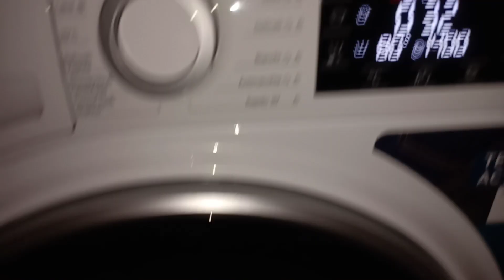Hotpoint 10 kg - Bianchi 80c + prelavaggio + extra risciacquo - 10/13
Ultimo risciacquo con ammorbidente